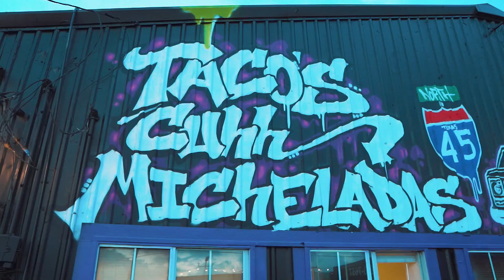Testing my Sony a7iii with a Sigma 16mm lens - part 2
Testing out the new Sony a7iii at Houston BikeLifeMafia's recent event @ Tacos Cuhhh. Loving the quality of this new camera! Waiting on a couple more lenses then its on :D Enjoy!

Helmet Bluetooth Sena
Helmet Camera
Vlog Camera
Lens for Camera
Camera Gimbal
Microphone on Vlog Camera

🏍️ MY BIKES & BUILDS
2015 Yamaha FZ-09 - RIP Nov 27, 2019

The best modded oil pumps for your Honda Grom stunting needs...